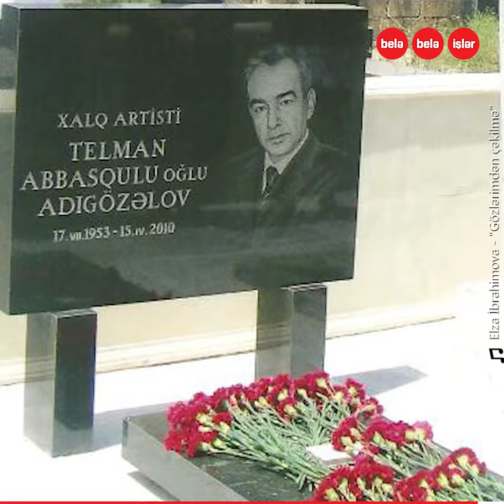Vaxtsız vəfat edən Telman Adıgözəlov…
O, 57 rəqəmindən qorxurdu.
Həkimin qoyduğu səhv diaqnoz səbəbindən elə 57 yaşında da həyatdan köçən Xalq artisti Telman Adıgözəlov...